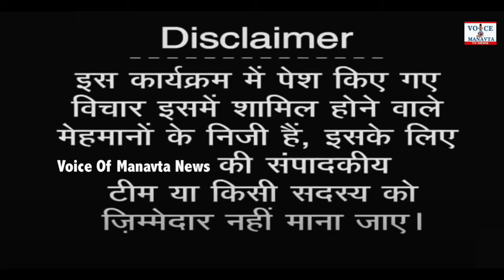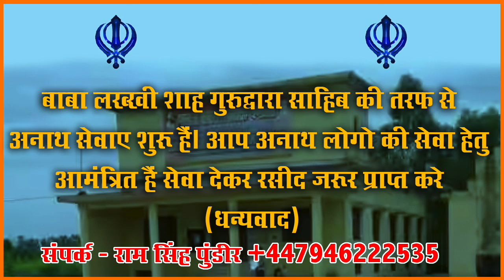संविधान के प्रस्तावना को समझने के लिए विशेष चर्चा | Ep 3 | Kya Bharat Ka Samvidhan Zinda Hain? Teena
Program Name - Kya Bharat Ka Samvidhan Zinda Hain?

News Anchor: Teena Chouhan
Video Editor:- Sarvesh Kumar